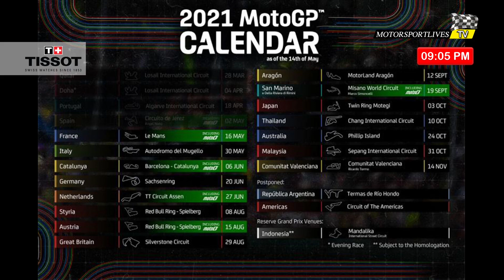[MotoGP Report] ด่วน! โมโตจีพี ปรับตารางอีกครั้งยกเลิก "ฟินแลนด์" โควิด-19 ระลอกใหม่ เอเชีย ต้องลุ้น